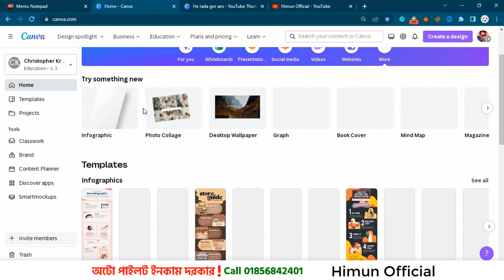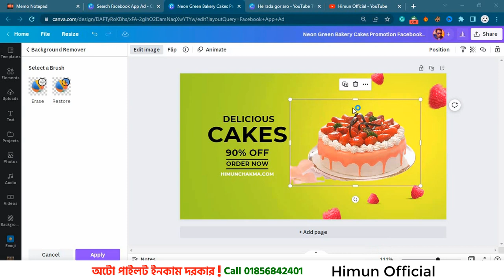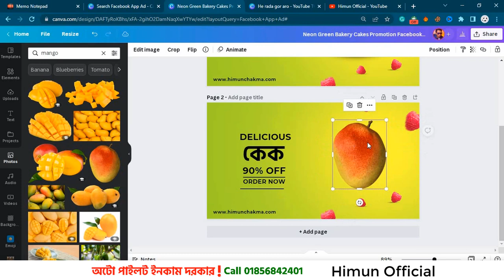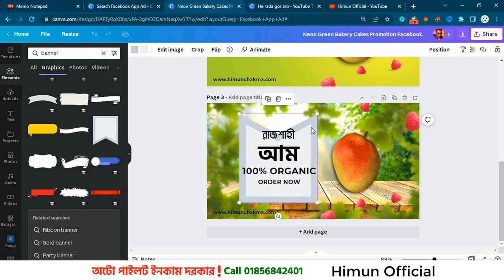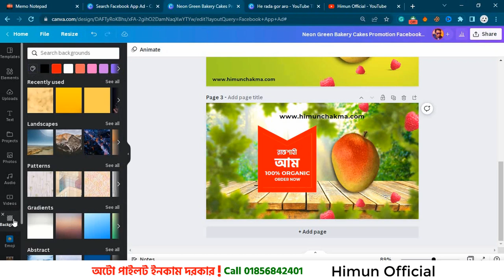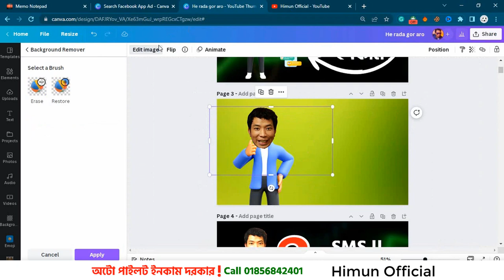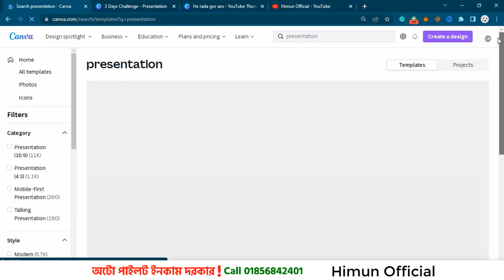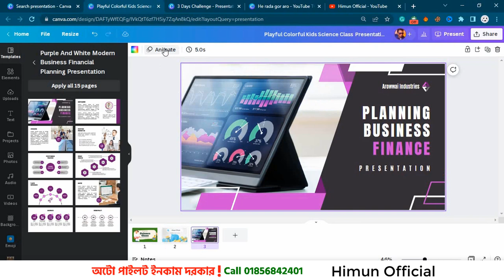How to Use Canva - Canva Tutorial for Beginners in Bangla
In this video, I'm going to be teaching you how to use Canva. Canva is a user-friendly design platform that can be used to create a wide variety of graphics, including logos, flyers, YouTube thumbnails, presentations, and website designs. Everyone is unfamiliar of how to design with Canva, a pretty wonderful online graphics program. I'll share a few more Canva tricks that will help your design.

If you want to get started with simple graphic design, this Bangla video tutorial about Canva for Beginners is for you! In this video, I'll show you how to make a simple logo using Canva. You'll be able to utilize Canva to create your own creative graphics projects by the end of this video!

I’m Himun Chakma. You can find Freelancing & Tech video tutorials on my Himun Official YouTube channel, and I hope you enjoy my videos.